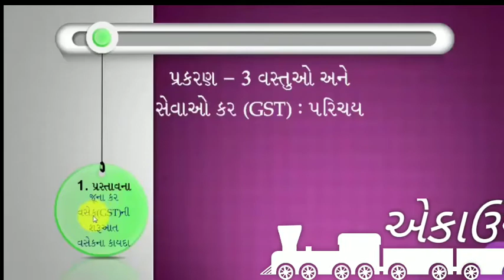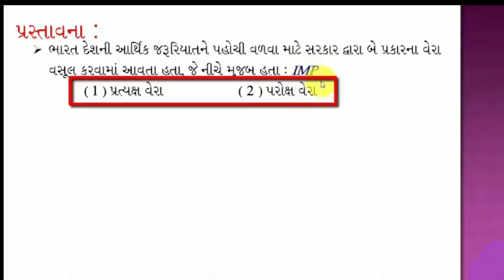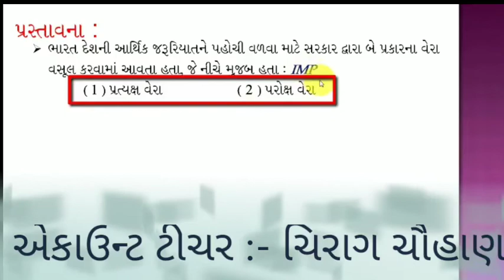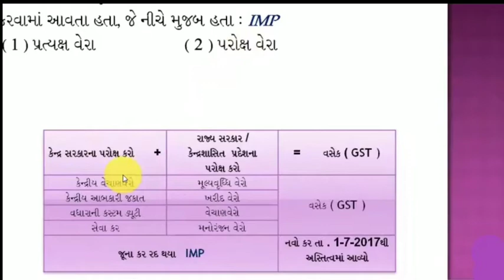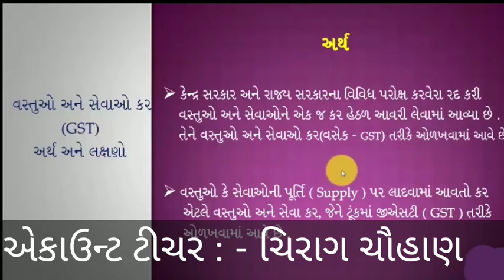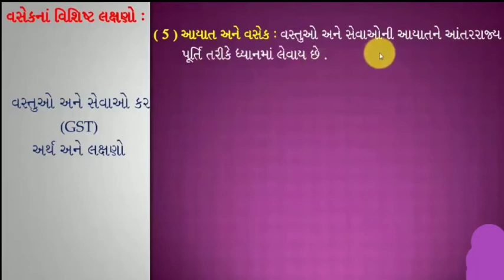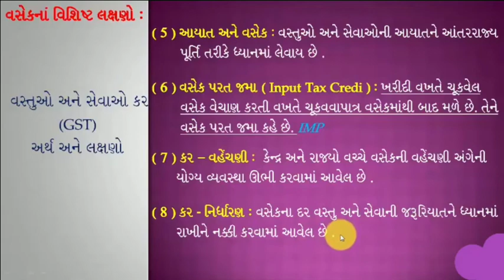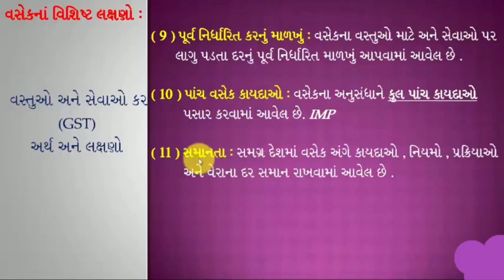ધોરણ 11 કોમર્સ. નામાનાંમૂળતત્વો.ભાગ -1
પ્રકરણ 3.વસ્તુઓ અને સેવા કર (GST)